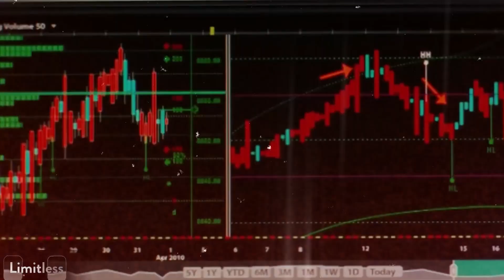Your Marketing Strategy is Too Expensive and is Leaving Money Behind.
EPISODE 37: Have you ever witnessed the success of a low-budget film all due to their marketing? If not, let us introduce you to M3GAN.

On this week's episode, Josh dives into Blumhouse's 2022 thriller, 'M3GAN' and how the movie skyrocketed not only in theaters but on social media due to their multi-platform marketing and viral social media presence.

⏱️ TIMESTAMPS ⏱️
00:00 - Intro
00:13 - M3GAN and Multi-Platform Marketing
01:05 - Benefits of Multi-Platform Marketing
01:27 - Enhanced Target Audience
02:32- Higher Engagement
03:14- High Conversion Rate

Each week on New Gen Marketing, we give you tips and tricks to gain a foothold in this new generation of consumers and break down Gen Z and millennial marketing.

Hosted by Joshua Stanley, the founder of Lifestyled Media and an expert in helping direct-to-consumer brands build lifelong relationships with the most market-resistant generation of all time.

Hosted By Joshua Stanley
The founder Of Lifestyled Media and an expert at helping brands market to the next generation of consumers.